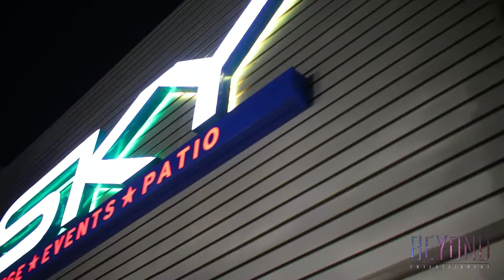Salt Lake FanX Cosplay Video 2.0 with Bonus Footage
This is the second part of the FanX music video hosted by Beetlejuice!  We like to thank all the cosplayers for being part of our video!  We hope to see you again soon!  Cheers and enjoy!

Filmed/Directed/Edited by:
Lawrence Gabriel

Production Assist by:
Dex Panlilio

Martin Garrix feat. Bonn - High on Life